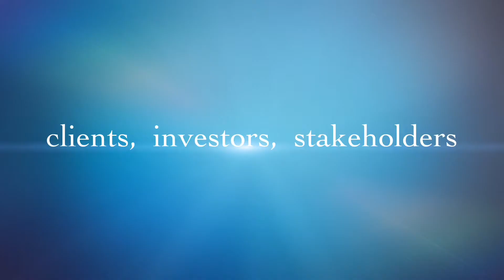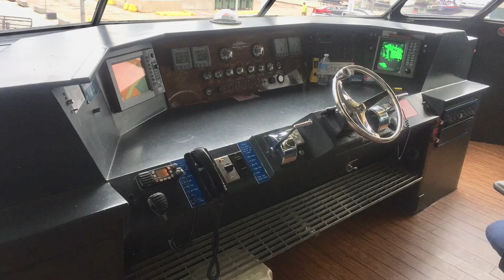Yankee Lady Yacht Charter - for Luxury Corporate Events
Yankee Lady 116 foot luxury Yacht, Feel like a Billionaire for a day at a fraction of the cost. Charter as a luxury private yacht in Toronto on Lake Ontario.  The only Mega Yacht in Toronto.